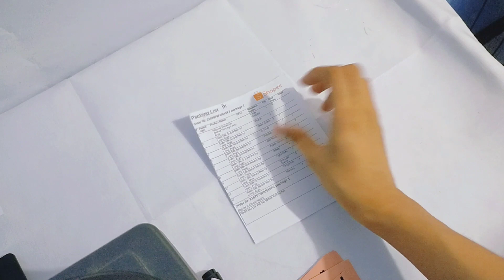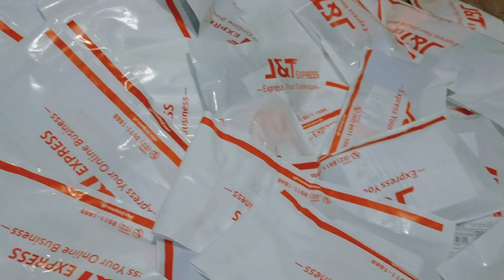STUDIO VLOG #6 | Packing of 65 Orders (Sold Out) 7.7 Shopee Sale | Scrunchie Business Philippines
Hi guys! I hope you love my content as much as I love it. ❤️

I'm always reading all of your comments. 👀

🎶 MUSIC 🎶

YOU DESERVE A NEW SCRUNCHIE

See you on my next video! Love you all 🤗💕